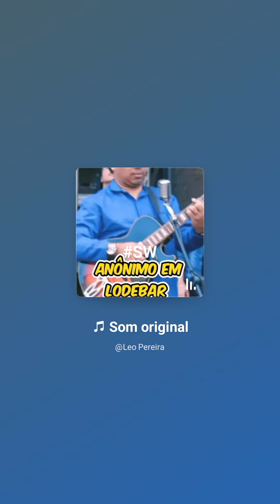mais perto quero estar de ti meu Deus